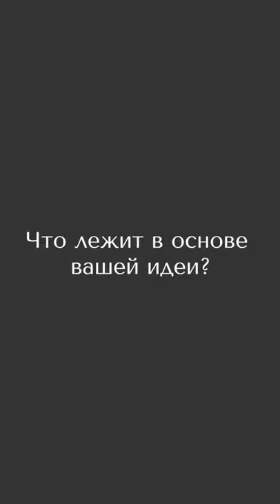сьемка интервью в две камеры говорящая голова для инстаграм формата с петличками